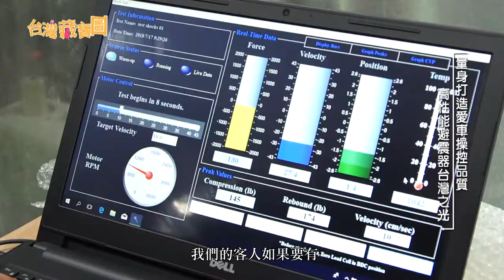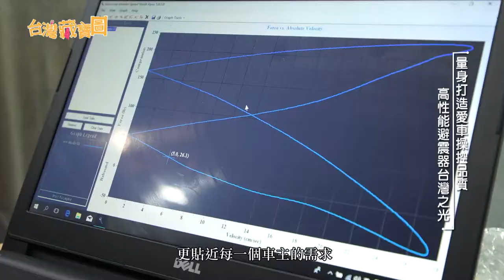【台灣藏寶圖-KTRacing專訪】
以夢想淬鍊經典！KT用心，車友放心。
創造出滿足顧客實際需求的懸吊系統，提高服務品質與市場競爭力，
是我們 KT Racing 團隊共同努力的目標。
KT Racing is a highly efficient, winning team!